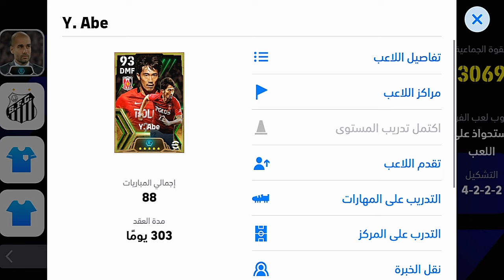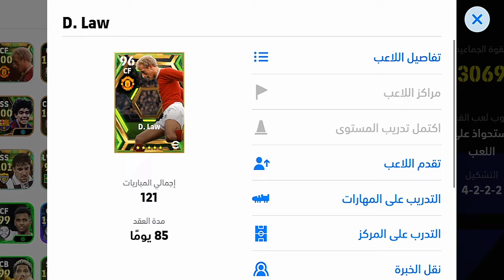نهاية بيس موبايل 2024 💔 مصير كل النسخ في تحديث بيس موبايل 2025 القادم 😮⛔ efootball 2025